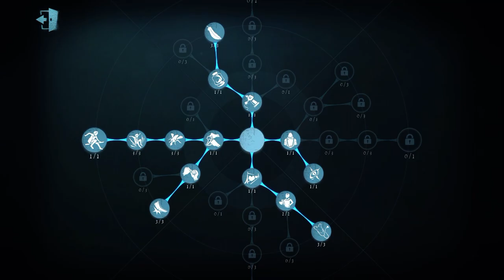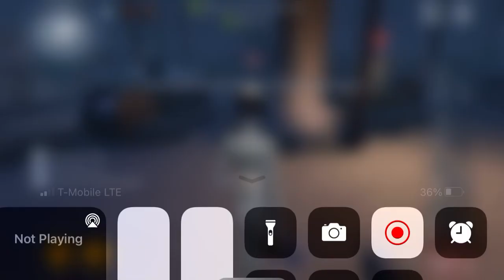This is how you 5 cipher kite as MECHANIC. Hunter SURRENDER! Survivor rank gameplay #1 [IDENTITY V]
Recording time: August 2021
Server: NA/EU Server
Game: Identity V